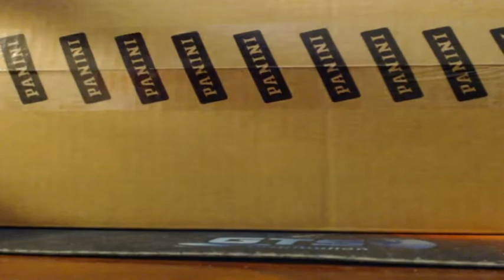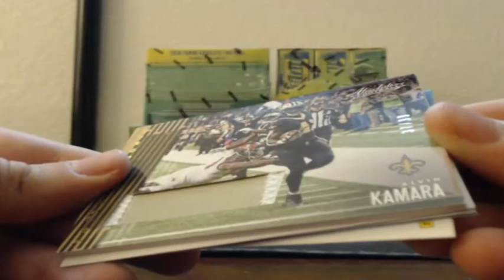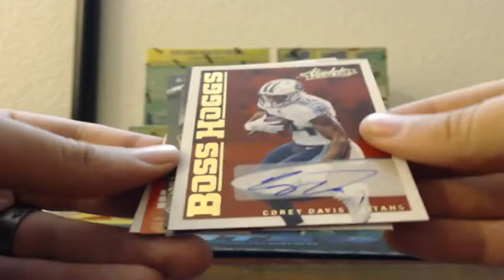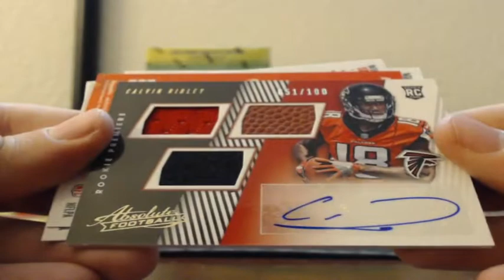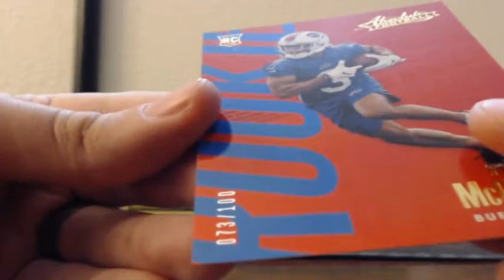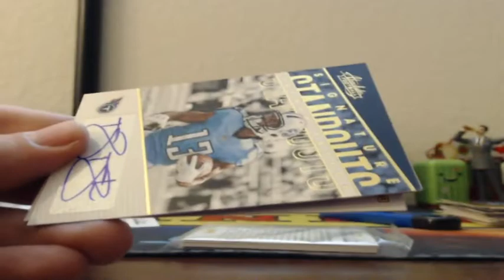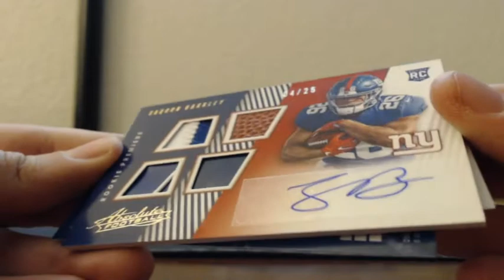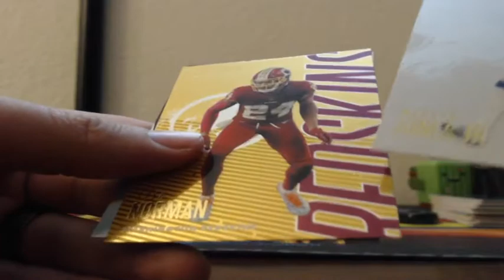2018 Panini ABSOLUTE Football 5 Box Half Case Break 9-12-2018 (HUGE RPA MOJO!)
2018 Panini ABSOLUTE Football 5 Box Half Case Break 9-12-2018 (HUGE RPA MOJO!)